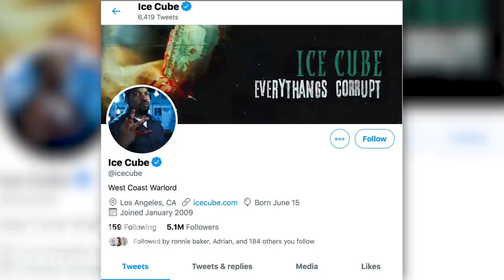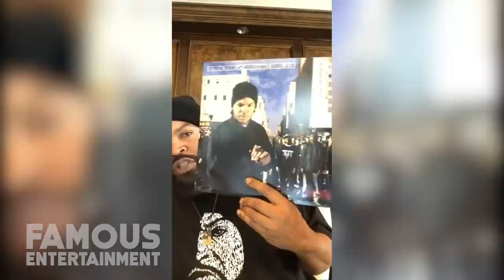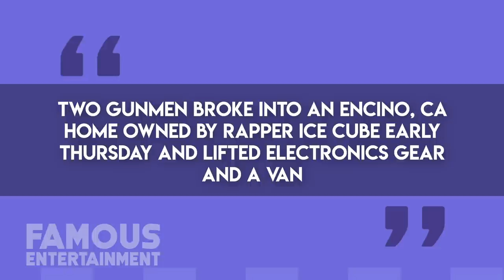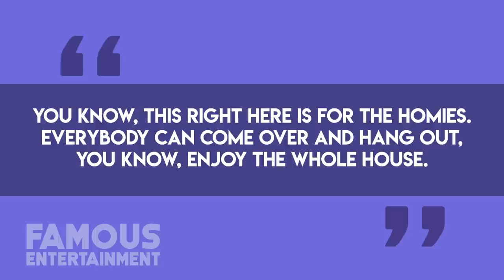Ice Cube | House Tour 2020 | $18 Million Dollar Miami Mansion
Ice Cube is a renowned hip hop artists who changed the rap game forever. With that came a new rich, luxury life style including some celebrity sized real estate. Join us here on Famous Entertainment as we explore his 18 Million Dollar Miami Mansion, Car Collection and more in this 2020 House Tour.